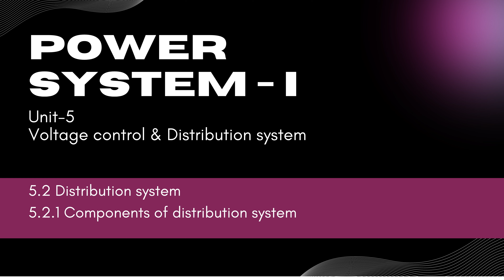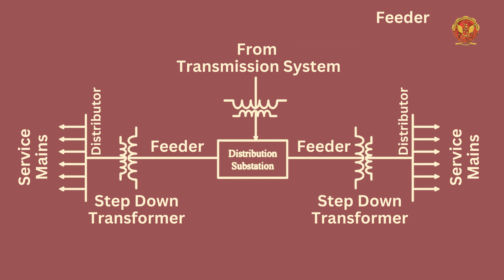5.2.1 Components of distribution system | EE404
UNIT 5 | POWER SYSTEM I

5.2.1 Components of distribution system

Embark on a captivating exploration of the essential elements that govern the flow and control of electricity within our distribution systems. From understanding the intricacies of voltage control to unraveling the classifications and configurations of distribution networks, this unit is a gateway to the heart of electrical engineering.

5.1 Introduction to Voltage Control & Distribution System: Embark on an illuminating journey into the realm of voltage control and the intricacies of distribution systems.

5.2 Distribution System: Uncover the foundational components that power our distribution systems, enabling the efficient flow of electricity.

5.2.1 Components of Distribution System: Explore the essential components that make up a robust distribution system.

5.3 Classification of Distribution System: Dive into the diverse classifications of distribution systems, including AC & DC systems, overhead & underground systems, and radial, ring main, & interconnected systems.

5.3.1 AC & DC Distribution System: Understand the characteristics and applications of both AC and DC distribution systems.

5.3.2 Overhead & Underground Distribution System: Delve into the advantages and considerations of overhead and underground distribution systems.

5.3.3 Radial, Ring Main & Interconnected Distribution System: Explore the intricacies of radial, ring main, and interconnected distribution systems.

5.4 3 Phase, 3-Wire & 4-Wire Distribution: Understand the configurations and applications of 3-phase, 3-wire, and 4-wire distribution systems.

5.5 Kelvin’s Law for Most Economical Size of Conductor: Discover Kelvin's Law and its role in determining the most economical size of conductors.

5.5.1 Modified Kelvin’s Law: Explore modifications to Kelvin's Law for enhanced practical applications.

5.6 Substation & Its Classifications: Gain insights into substations and their classifications, essential hubs in the distribution network.

5.7 Substation Equipment: Explore the equipment that powers and controls substations for optimal performance.

5.8 Types of Bus Bar: Understand the different types of bus bars used in distribution systems.

5.9 Numerical Problem on Distribution System: Apply your knowledge with practical problem-solving exercises related to distribution systems.